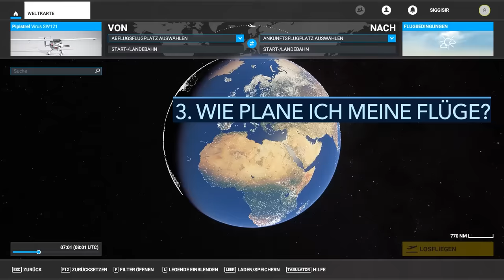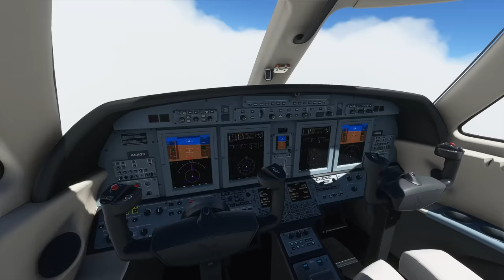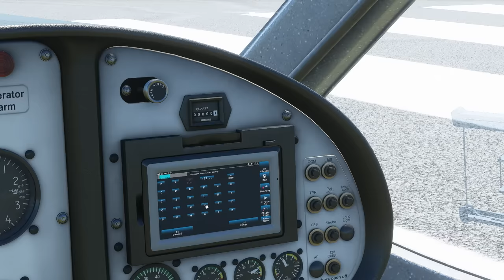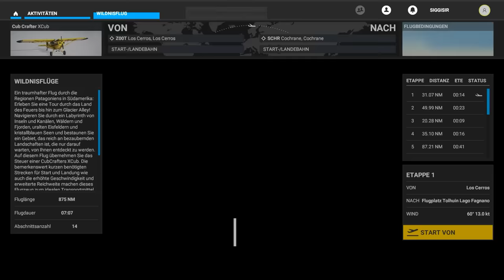Ist der Flight Simulator jetzt der perfekte Flugsimulator für alle?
Microsofts neuer Flugsimulator machte zuallererst mit seiner absolut umwerfenden Grafik von sich reden - aber jetzt ist die Stunde der Wahrheit gekommen! Im Test fühlen wir dem Flight Simulator 2020 auf den Zahn: Ist das Gameplay genauso gut wie die Grafik? Läuft das Ding überhaupt sinnvoll auf handelsüblichen PCs? Und wie gut eignet es sich für Freizeitpiloten aller Erfahrungsklassen, vom Einsteiger bis zum Profi? All das haben wir für euch herausgefunden!

Folgt uns!